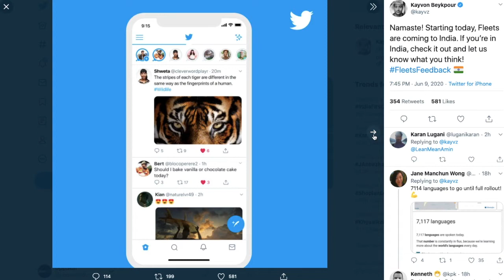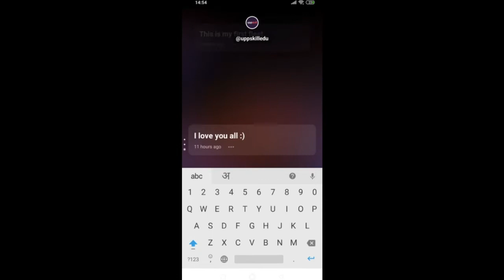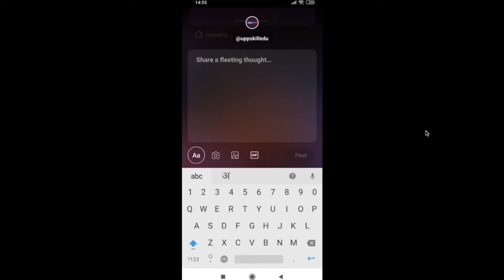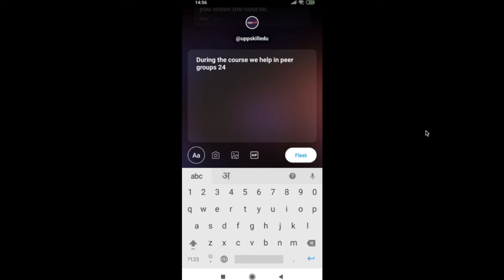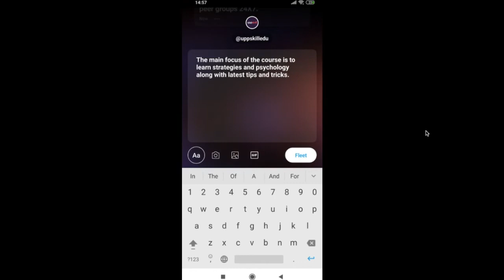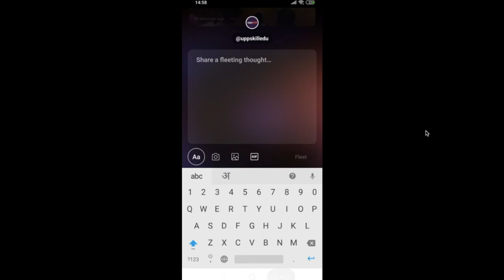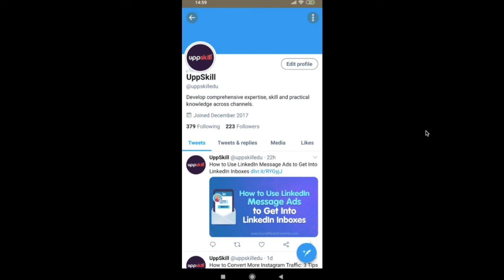What Is Twitter Fleet & How To Use It In Your Marketing? | Hindi Marketing Video | Arbab Usmani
Doston kal Twitter ne ek naya feature launch kiya hai jiska naam diya hai "Fleet", ye Instagram stories jaisa hi feature hai par isme kuch cheezen bahut hi achhi hai

Is video me hum Twitter fleet ke bare me hi baat karenge aur dekheneg ki ek achha fleet kaise tayaar kar sakte hai